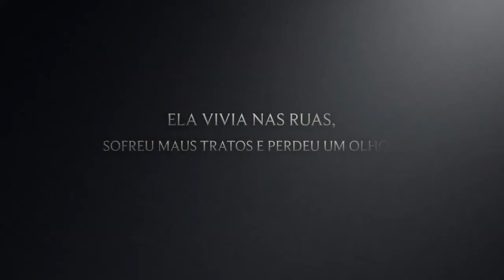Pirata a Cadela Resgatada - Trailer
Conheça um pouco da história e desafios de se adotar uma cadela de rua.

Se você quiser aprender mais sobre adestramento de cães, acesse esse

A Pirata é uma cadela adulta que sofreu maus tratos, estava muito magra, cheia de carrapatos, etc. Teve uma série de enfermidades após seu resgate, como otite, infecção uterina, precisou de cuidados especiais com a visão perdida.

Ela é uma cadela adulta, já teve cria há mais de um ano, mas quando chegamos até ela, os seus filhotes já tinham sumido.

Vamos contar como foi o processo de adaptação e adestramento dela em nossa família.

Contaremos um pouco do que aconteceu com essa guerreira e como ela está no seu novo lar.